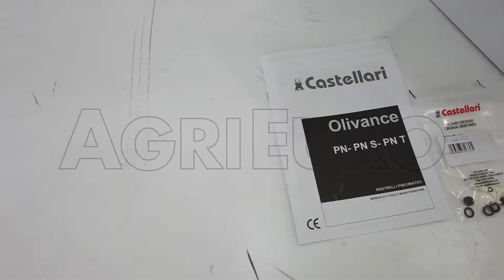Montagevideo - Pneumatischer Olivenrüttler Castellari Olivance PN und PN T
Der pneumatische Olivenrüttler Castellari Olivance PN ist geeignet für die Ernte von Oliven und anderen Früchten.

Gegenbewegung der Kämme, ideal für mittelgroße/große Oliven und Pflanzen mit nicht dichter Baumkröne.

Die Vibrationen der Kämme werden den Zweigen übertragen.